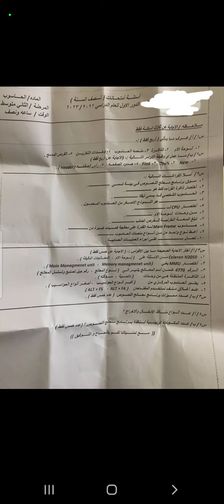حاسوب للصف الثاني متوسط نصف السنة لعام 2023